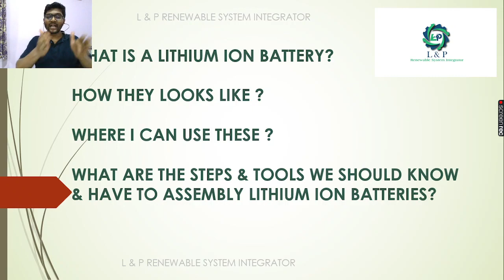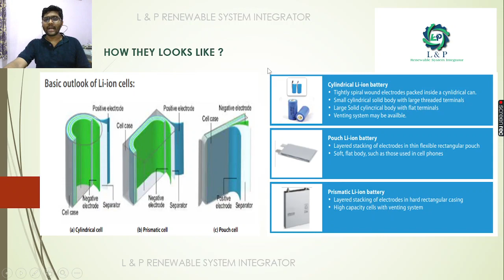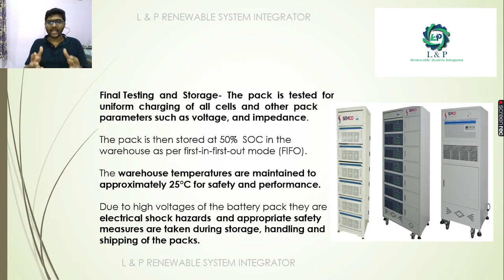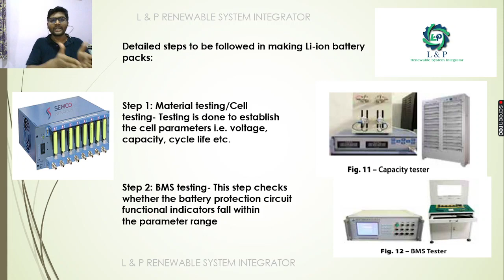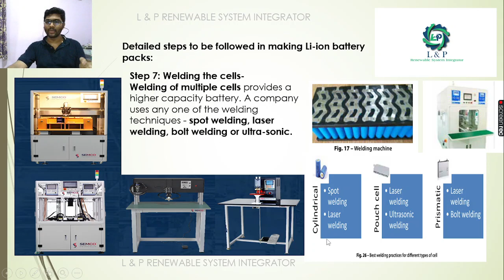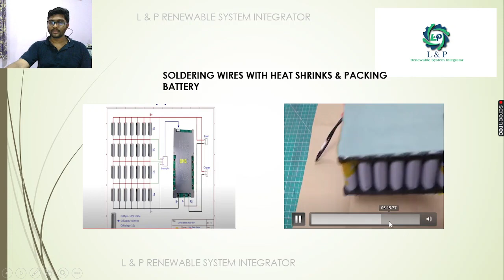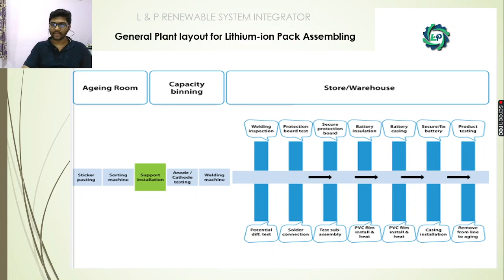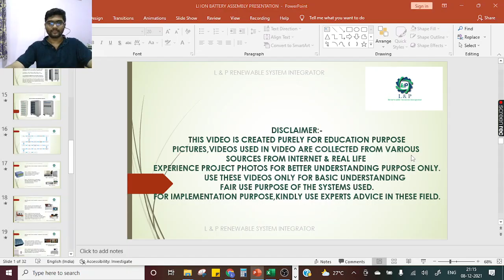BASICS STEPS & WAYS OF LIFEPO4 BATTERY ASSEMBLY HINDHI 2021 12 08 21 04 33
BASICS STEPS-WAYS OF LIFEPO4(LITHIUM FERRO PHOSPHATE/LITHIUM ION) BATTERY ASSEMBLY-ENGLISH

FOR SOLAR,INDUSTRIAL AUTOMATION PROJECTS,PLEASE CONTACT

लिथियम आयन बैटरी क्या है?

वे कैसे दिखते हैं?

मैं इनका उपयोग कहां कर सकता हूं?

हमें क्या कदम और उपकरण पता होने चाहिए?
और लिथियम आयन बैटरियों को असेंबल करना है?

उपकरण और सामग्री का क्या उपयोग किया जाता है?

बैटरी असेंबली का प्लांट लेआउट

भारत में किन मानकों का पालन करने की आवश्यकता है?